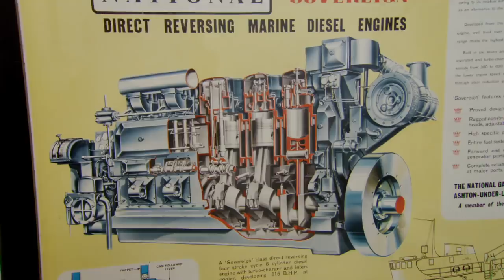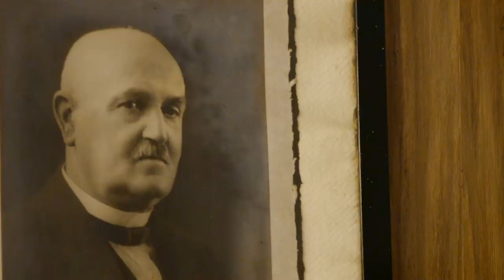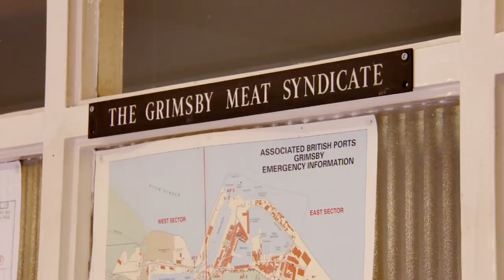Drew Pritchard Finds A Beautiful Handmade Model Boat | Salvage Hunters | NEW Season 13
Antique guru, Drew Pritchard, discovers a collection of beautiful antiques at a firm that has been run by the same family for one hundred year. Drew's particularly caught by a handmade model boat named Samantha.